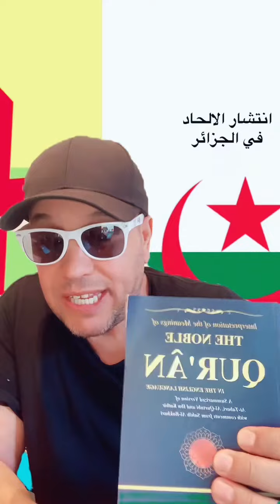7.5.24 Matin 2